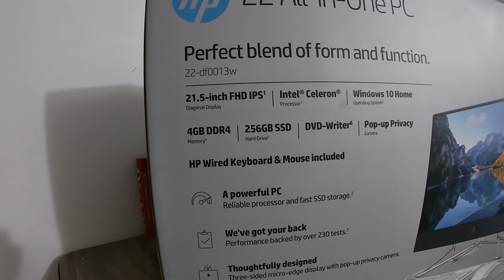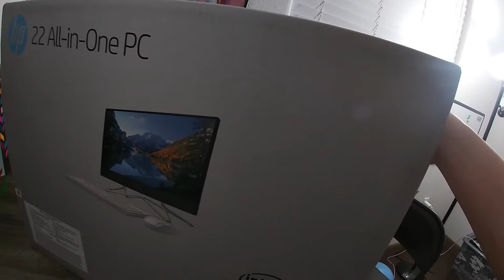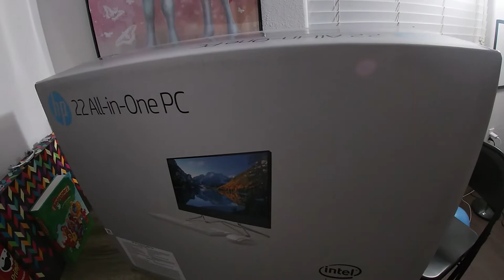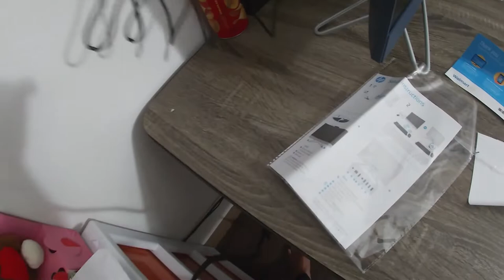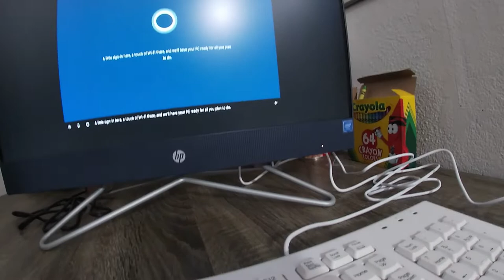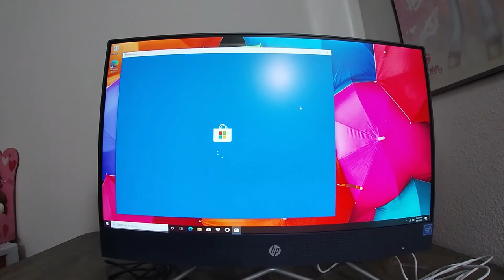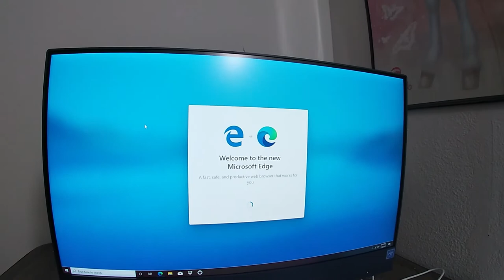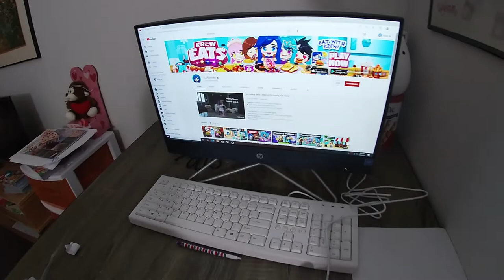HP 22 all in1 PC Unboxing + How to Set Up.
and seee u on my next video.